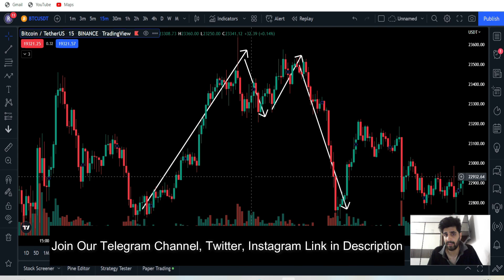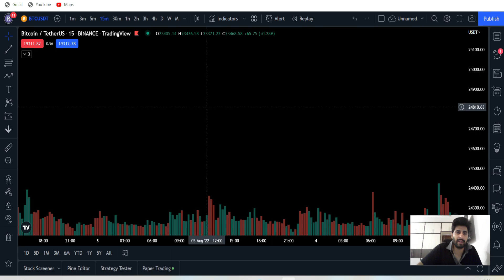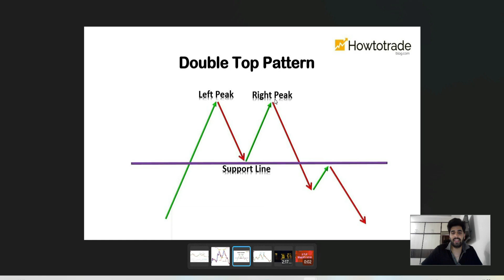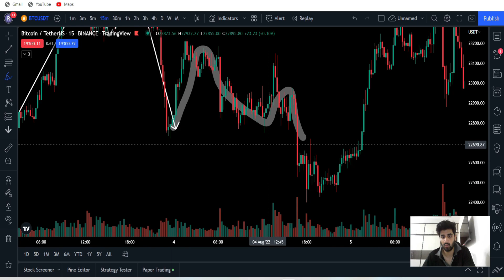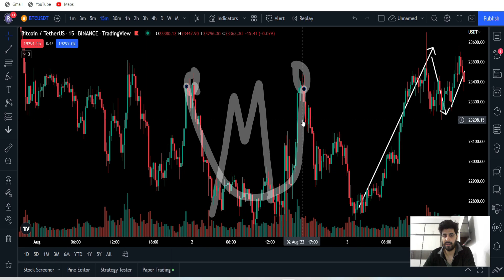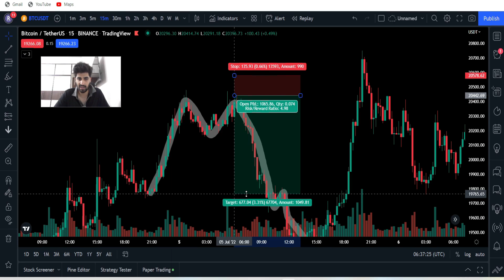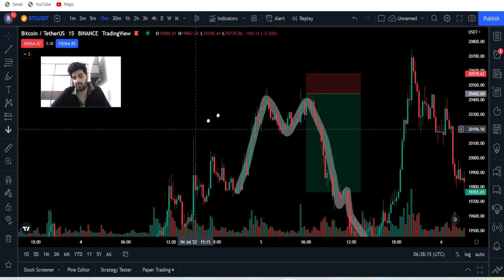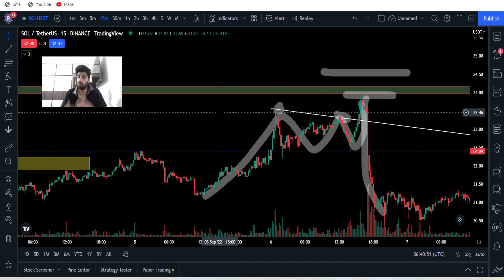Secret of Price Action Strategy 👉🏻They give you 5000% profit in your trading journey 💰